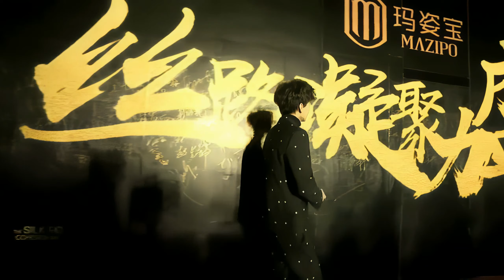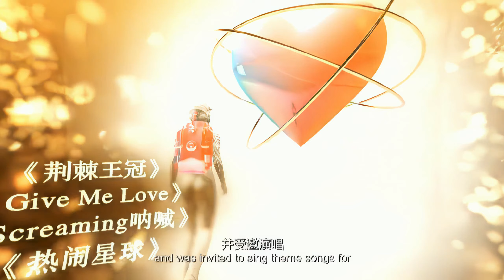Димаш / Dimash 《 Shanghai The Silk Road Cohesion Awards Ceremony 2018 》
cr. 我是ling_玲